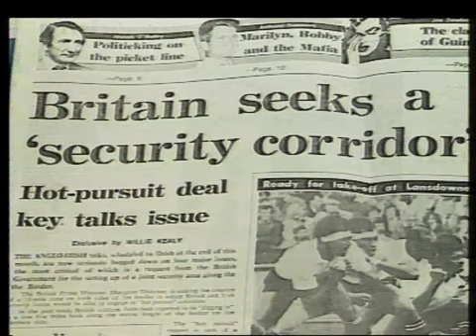British Army soldiers on duty at a temporary checkpoint at the border 20/10/ 1985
British Army soldiers on duty at a temporary checkpoint at the border.
Irish Army and Garda checkpoint on the County Louth border.
British Army positions along the border.
Interview with Paddy Short Crossmaglen resident on the non-feasibility of joint security corridors.